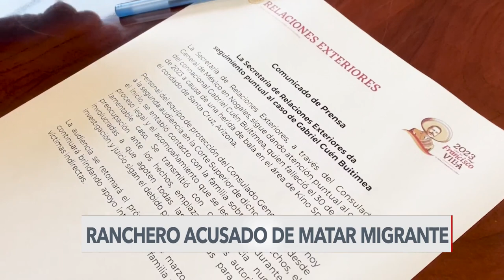México pide justicia por muerte de migrante en Arizona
Un ranchero en Arizona enfrenta cargos de homicidio en segundo grado por matar a balazos a un mexicano que cruzaba su propiedad con otros migrantes indocumentados que, aseguran, estaban desarmados.